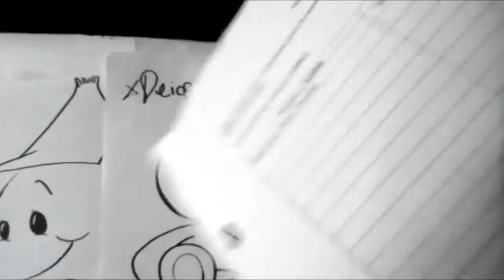Mira Y Animate a Dibujar A LA ABEJITA DE KATY LA ORUGA XDEIOS